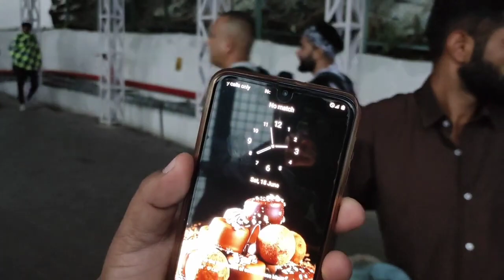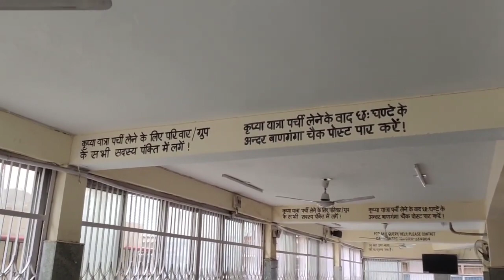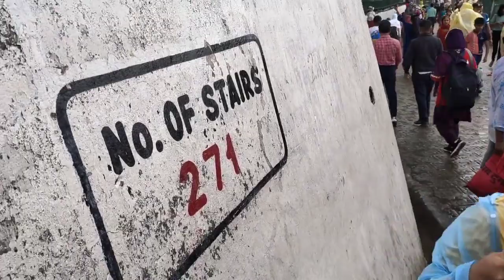श्री माता वैष्णो देवी यात्रा | Shri Mata Vaishno Devi Yatra | Vaishno Devi Tour Guide | Family Trip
श्री माता वैष्णो देवी यात्रा | Shri Mata Vaishno Devi Yatra | Vaishno Devi Tour Guide | Family Trip | Vaishno Devi Yatra Update | Complete Information
shri Mata Vaishno Devi temple,
where to stay in vaishno devi katra
yatra parchi details in vaishno devi katra
things to keep in mind during vaishno devi yatra
how to book pony,pram,palki, in vaishno devi yatra
how to book battery car  for vaishno devi yatra
how to book helicopter for vaishno devi katra
full yatra vaishno devi katra
vaishno devi yatra all information
vaishno devi shrine board
how to book cable car vaishno devi katra
how to reach bhairo baba mandir
food in vaishno devi
vaishno devi dham katra jammu